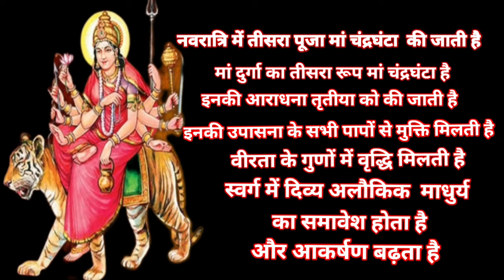नवरात्रि के तीसरा दिन:मां चंद्रघंटा की पूजा विधि,रंग,मंत्र,भोग,कथा और उपाय||शारदीय नवरात्रि 2022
Navratri day 3 Maa Chandraghanta|| Maa Chandraghanta puja vidhi

navratri thrid day date time shubh muhurat puja vidhi
navratri thrid day bhog mantra
hoe to celebrate third navratri
navratri third day
शारदीय_ नवरात्रि
# नवरात्रि_का_तीसरा_दिन